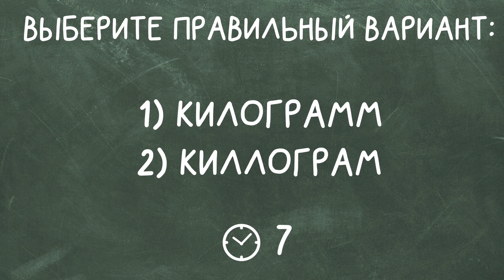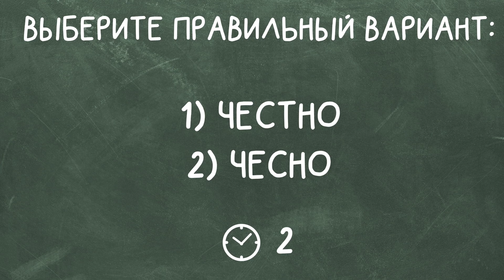Это знает даже школьник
Помните, какая оценка стояла у вас в дневнике по русскому языку за 4-й класс? Самое время проверить, сможете ли вы без ошибок назвать словарные слова. Ведь теперь это совсем не сложно, не так ли?
- 13 слов
- 10 секунд на ответ
- 1 правильный вариант

Слова давались с трудом? Попробуйте пройти наш тест знание словарных слов за 3-й класс:

Онлайн-школа русского языка Kidskey.
Обучаем детей из 70-ти стран мира.
Авторская методика.
Индивидуальные занятия.
Собственная платформа.
Игровая форма обучения.

Хотите, чтобы ваш ребёнок говорил грамотно?